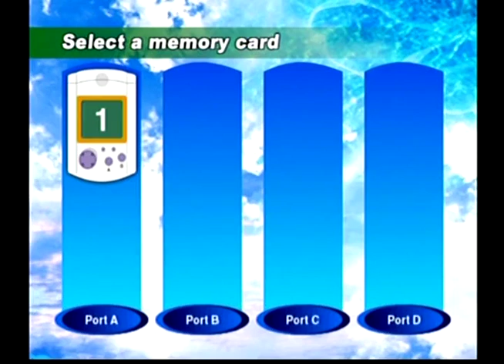Digiware Reviews Plays: Sonic Adventure PART 1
We sit down and play the not-so-good Sonic Adventure for the Sega Dreamcast!